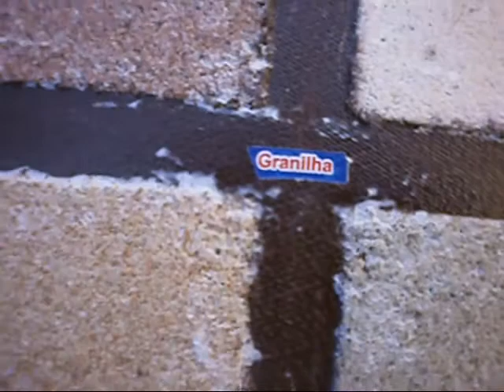amostra de quartzo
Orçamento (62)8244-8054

Quartzo
. Lavável;
. Atóxico;
. Não mofa;
. Resistência contra atritos;
. Rápida aplicação;
. Baixo peso ( 6Kg por m2 ) - Quartzo;
. Hidrorepelente;
TEMOS EXPERIENCIA EM REFORMAS DE QUALQUER PORTE.GRAFIATO,TEXTURA,TINTA EPOXI,
TINTA PARA PISOS,E MUITO MAIS
atendemos todo o Goias Guilerme

Abadia de Goiás
Abadiânia
Acreúna
Adelândia
Água Fria de Goiás
Água Limpa
Águas Lindas de Goiás
Alexânia
Aloândia
Alto Horizonte
Alto Paraíso de Goiás
Alvorada do Norte
Amaralina
Americano do Brasil
Amorinópolis
Anápolis
Anhanguera
Anicuns
Aparecida de Goiânia
Aparecida do Rio Doce
Aporé
Araçu
Aragarças
Aragoiânia
Araguapaz
Arenópolis
Aruanã
Aurilândia
Avelinópolis
[editar]B
Baliza
Barro Alto
Bela Vista de Goiás
Bom Jardim de Goiás
Bom Jesus de Goiás
Bonfinópolis
Bonópolis
Brazabrantes
Britânia
Buriti Alegre
Buriti de Goiás
Buritinópolis
[editar]C
Cabeceiras
Cachoeira Alta
Cachoeira de Goiás
Cachoeira Dourada
Caçu
Caiapônia
Caldas Novas
Caldazinha
Campestre de Goiás
Campinaçu
Campinorte
Campo Alegre de Goiás
Campo Limpo de Goiás
Campos Belos
Campos Verdes
Carmo do Rio Verde
Castelândia
Catalão
Caturaí
Cavalcante
Ceres
Cezarina
Chapadão do Céu
Cidade Ocidental
Cocalzinho de Goiás
Colinas do Sul
Córrego do Ouro
Corumbá de Goiás
Corumbaíba
Cristalina
Cristianópolis
Crixás
Cromínia
Cumari
[editar]D
Damianópolis
Damolândia
Davinópolis
Diorama
Divinópolis de Goiás
Doverlândia
[editar]E
Edealina
Edéia
Estrela do Norte
[editar]F
Faina
Fazenda Nova
Firminópolis
Flores de Goiás
Formosa
Formoso
[editar]G
Gameleira de Goiás
Goianápolis
Goiandira
Goianésia
Goiânia
Goianira
Goiás
Goiatuba
Gouvelândia
Guapó
Guaraíta
Guarani de Goiás
Guarinos
[editar]H
Heitoraí
Hidrolândia
Hidrolina
[editar]I
Iaciara
Inaciolândia
Indiara
Inhumas
Ipameri
Ipiranga de Goiás
Iporá
Israelândia
Itaberaí
Itaguari
Itaguaru
Itajá
Itapaci
Itapirapuã
Itapuranga
Itarumã
Itauçu
Itumbiara
Ivolândia
[editar]J
Jandaia
Jaraguá
Jataí
Jaupaci
Jesúpolis
Joviânia
Jussara
[editar]L
Lagoa Santa
Leopoldo de Bulhões
Luziânia
[editar]M
Mairipotaba
Mambaí
Mara Rosa
Marzagão
Matrinchã
Maurilândia
Mimoso de Goiás
Minaçu
Mineiros
Moiporá
Monte Alegre de Goiás
Montes Claros de Goiás
Montividiu
Montividiu do Norte
Morrinhos
Morro Agudo de Goiás
Mossâmedes
Mozarlândia
Mundo Novo
Mutunópolis
[editar]N
Nazário
Nerópolis
Niquelândia
Nova América
Nova Aurora
Nova Crixás
Nova Glória
Nova Iguaçu de Goiás
Nova Roma
Nova Veneza
Novo Brasil
Novo Gama
Novo Planalto
[editar]O
Orizona
Ouro Verde de Goiás
Ouvidor
[editar]P
Padre Bernardo
Palestina de Goiás
Palmeiras de Goiás
Palmelo
Palminópolis
Panamá
Paranaiguara
Paraúna
Perolândia
Petrolina de Goiás
Pilar de Goiás
Piracanjuba
Piranhas
Pirenópolis
Pires do Rio
Planaltina
Pontalina
Porangatu
Porteirão
Portelândia
Posse
Professor Jamil
[editar]Q
Quirinópolis
[editar]R
Rialma
Rianápolis
Rio Quente
Rio Verde
Rubiataba
[editar]S
Sanclerlândia
Santa Bárbara de Goiás
Santa Cruz de Goiás
Santa Fé de Goiás
Santa Helena de Goiás
Santa Isabel
Santa Rita do Araguaia
Santa Rita do Novo Destino
Santa Rosa de Goiás
Santa Tereza de Goiás
Santa Terezinha de Goiás
Santo Antônio da Barra
Santo Antônio de Goiás
Santo Antônio do Descoberto
São Domingos
São Francisco de Goiás
São João da Paraúna
São João d'Aliança
São Luís de Montes Belos
São Luís do Norte
São Miguel do Araguaia
São Miguel do Passa Quatro
São Patrício
São Simão
Senador Canedo
Serranópolis
Silvânia
Simolândia
Sítio d'Abadia
[editar]T
Taquaral de Goiás
Teresina de Goiás
Terezópolis de Goiás
Três Ranchos
Trindade
Trombas
Turvânia
Turvelândia
[editar]U
Uirapuru
Uruaçu
Uruana
Urutaí
[editar]V
Valparaíso de Goiás
Varjão
Vianópolis
Vicentinópolis
Vila Boa
Vila Propício
zagotex
quartzotex
river quartzo
quartzo new
tocantis
para
amapa
maranhao
bahia
piaui
brasilia
sao paulo
minas
andre
rio
espirito santo
rio grande do sul
parana
rio grande do norte
ceara
mato grosso do sul
mato grosso do norte
acre
amazonas
paulo